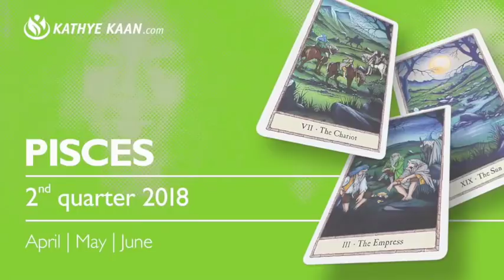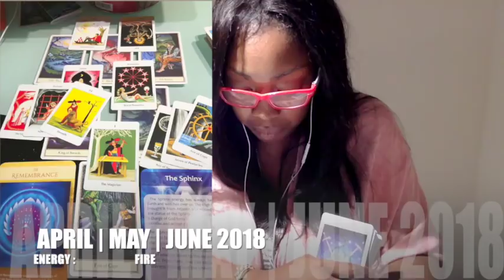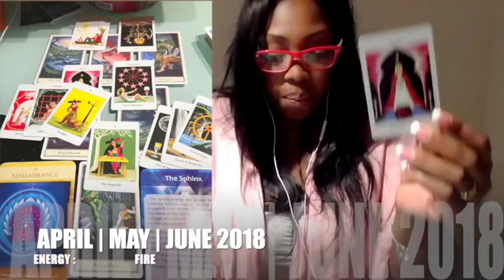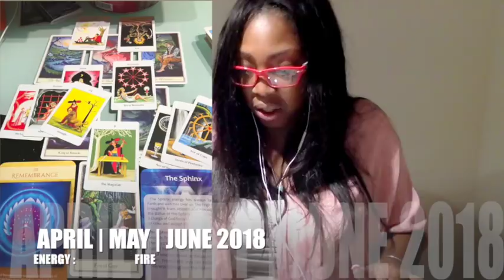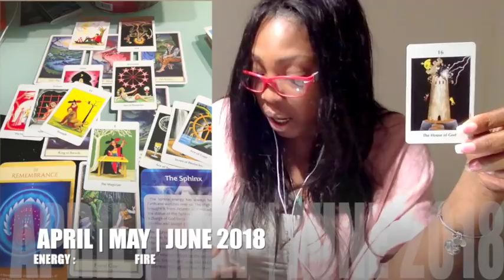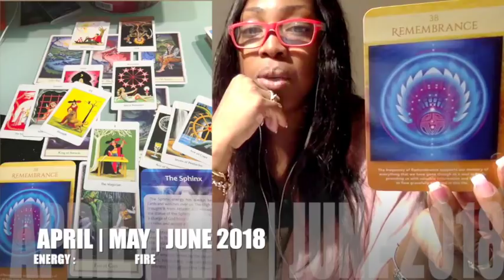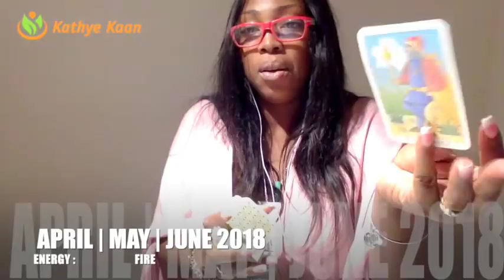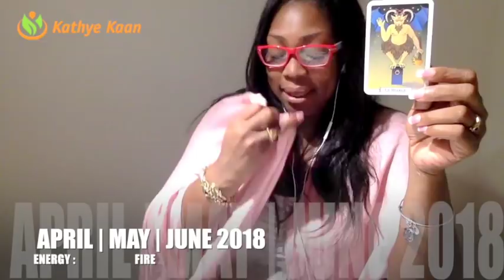PISCES FORECAST 2018 💕💕💕APRIL MAY JUNE